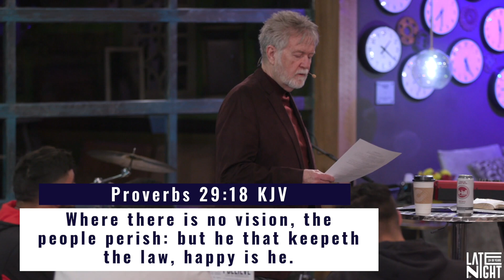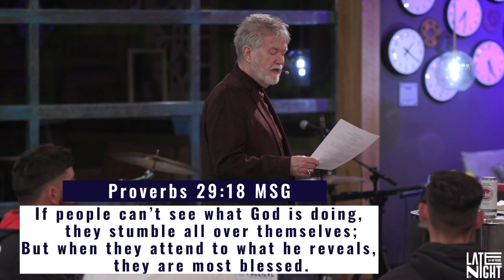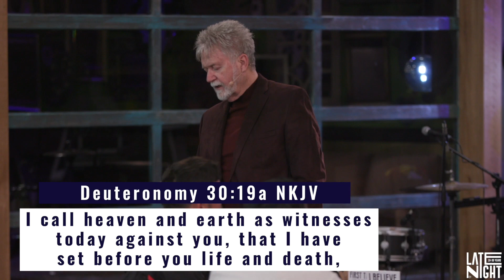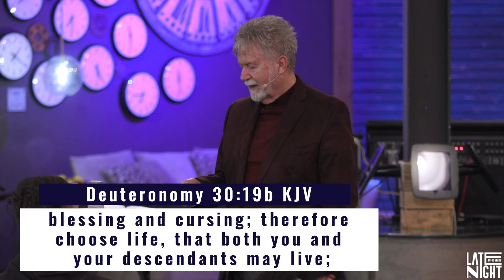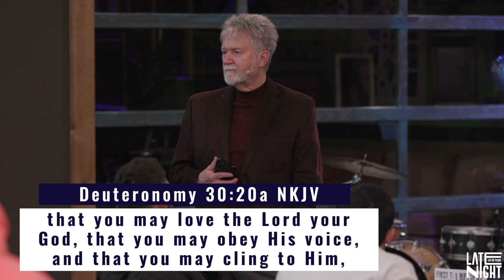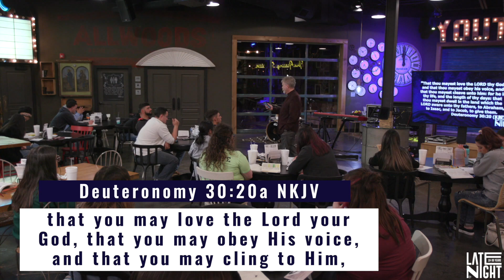Confusion - Pastor Dean Shropshire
📧 Would you like some a prayer cloth, information on the Holy Spirit, or a newly diagnosed packet?